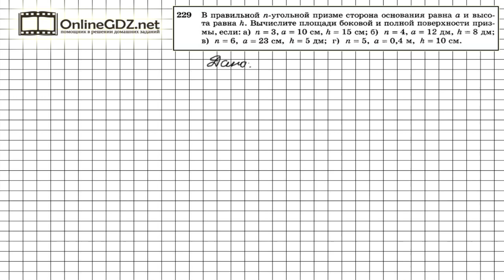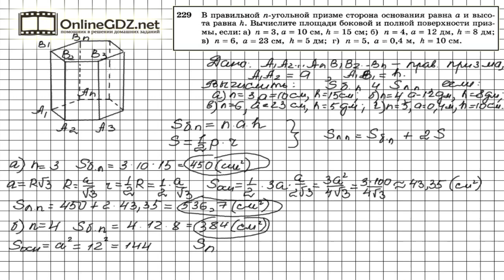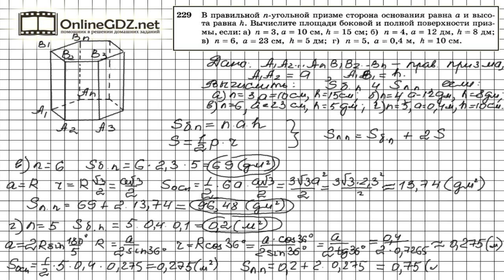Задание №229 — ГДЗ по геометрии 10 класс (Атанасян Л.С.)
Поскольку призма, данная в условии задания 229 правильная, то каждая ее боковая грань представляет собой прямоугольник, и все боковые грани равны между собой, так как в основании призмы лежит правильный многоугольник. Для расчета площади основания правильной призмы нужно применить формулы расчета площади правильного многоугольника.